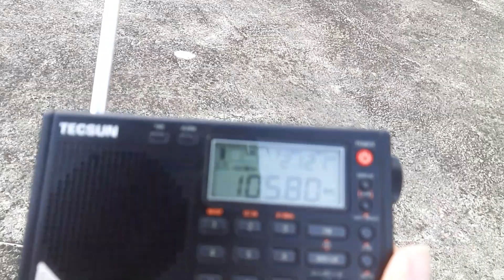Hitz FM 105.8MHz Bukit Lambir (Miri) received in Batu Niah, Sarawak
* Frequency: FM 105.8MHz
* Power: 2kW
* Transmission site: Bukit Lambir, Sarawak
* Receiving site: Batu Niah, Miri Division, Sarawak
* Distance: 51km